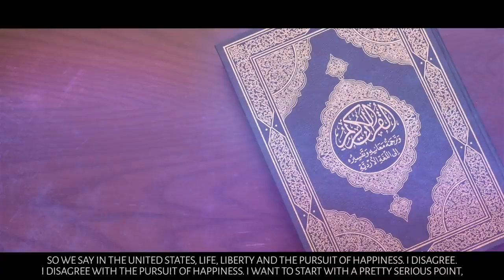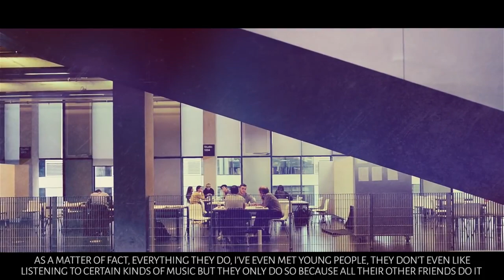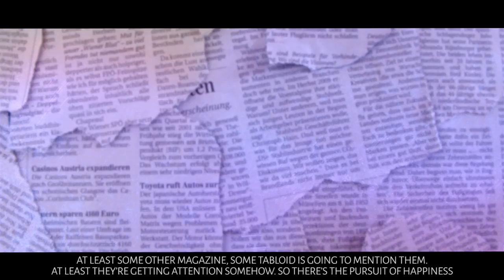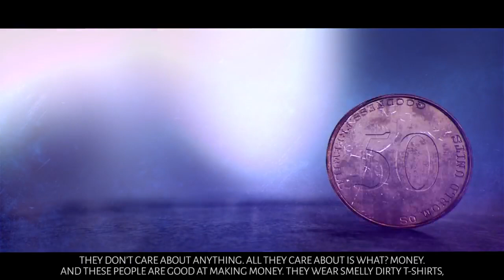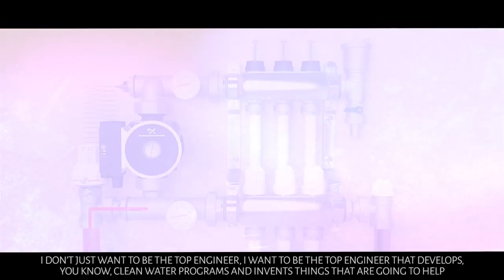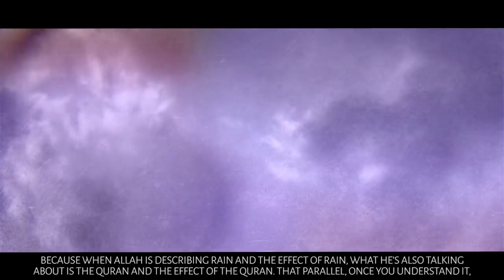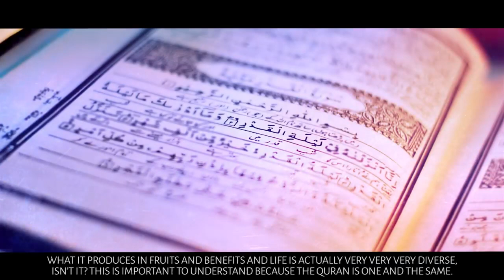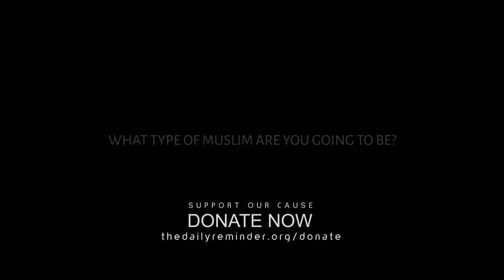What Type Of Muslim Are You - BEST MOTIVATION EVER - Nouman Ali Khan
Nouman Ali Khan is a Pakistani-American Muslim speaker and Arabic teacher who founded the Bayyinah Arabic and Quranic Studies Institute after serving as an Arabic teacher at Nassau Community College.